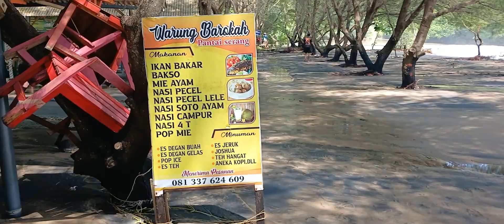Kondisi Warung Tepi Pantai Serang Setelah Air Laut Pasang